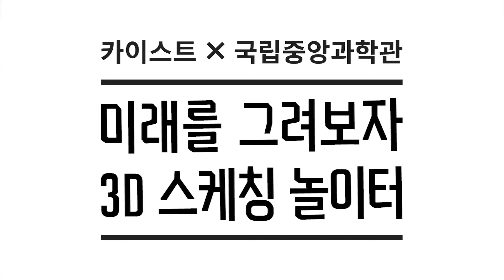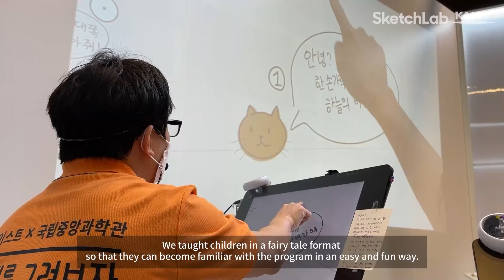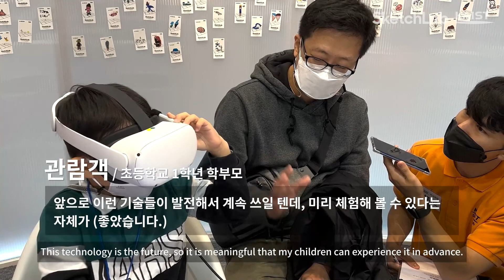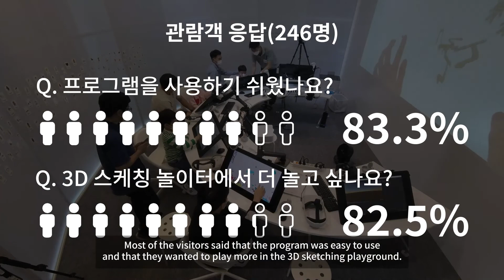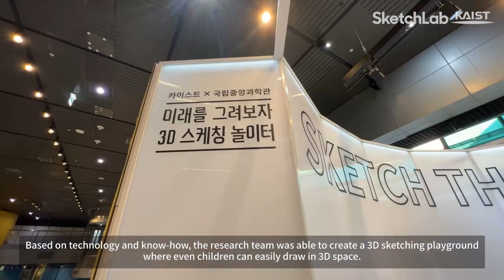미래를 그려보자: 3D 스케칭 놀이터 - 5 min. presentation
🌈 아이들이 함께 미래를 그리는 3D 스케칭 놀이터
그림 그리기는 본질적으로 주체적이고 창의적인 행위입니다. 3D 스케칭 놀이터에서 아이들은 자유롭게 원하는 입체 형상을 그리고, 언제든 VR로 들어가서 입체 형상을 실제로 보고 만지며, 꿈꾸는 미래 세상을 다른 친구들과 함께 만들어나갈 수 있습니다.

✨ ‘메타버스’에서 창의성을 함양하는 전시 콘텐츠
3D 스케칭 놀이터는 아이들이 현실과 가상을 넘나들며 친구들과 함께 자신만의 세계를 직접 만드는 메타버스형 전시 콘텐츠입니다. 3D 스케칭, VR과 같은 메타버스의 핵심 구성 기술을 재미있게 체험하다 보면 아이들의 창의력, 공간사고력, 표현력, 협업 능력이 성장합니다.

🕒 예약 및 관람 안내
몰입형 전시물의 특성상 세션별로 나누어 진행하고 있습니다. 이미 시작된 세션 중간에 오시면 체험이 불가능하니, 편하신 요일과 세션의 시작 시간에 맞춰 방문해 주시기 바랍니다.

장소: 대전 국립중앙과학관 과학기술관 쇼룸
시간: 평일(2세션)    15:30-16:20    16:30-17:20
         주말(5세션)    10:30-11:20    12:30-13:20    13:30-14:20    15:30-16:20    16:30-17:20

※ 매주 월요일은 휴관입니다.
※ 방역에 따라 아래 링크로 사전예약을 하셔야 과학기술관 건물 안으로 들어오실 수 있습니다.
※ 주말에는 관람객이 몰려 직접 체험이 어려우실 수 있는 점 미리 양해드립니다.